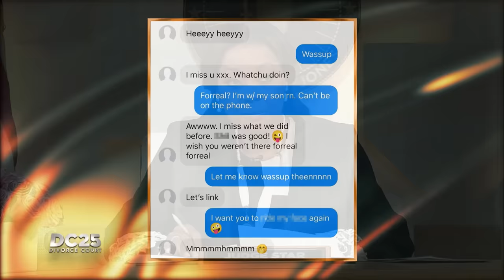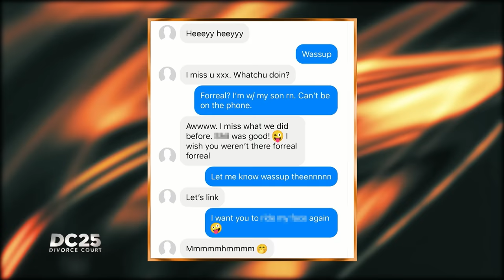Your Rolex Won't Pay the Bills: Emani Collier v Sidney Collier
Emani says her husband is untrustworthy around other women, reckless with their finances, and unappreciative of her contributions to the family! She’s in Divorce Court because had enough.

SOCIAL: @DivorceCourt